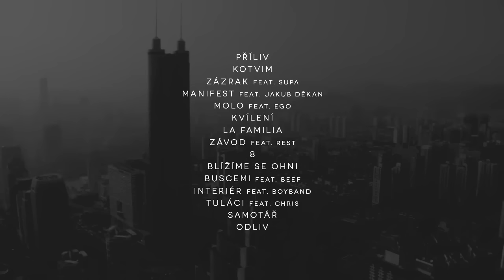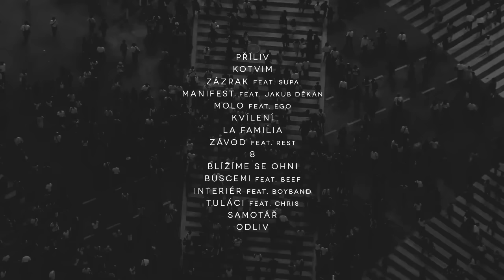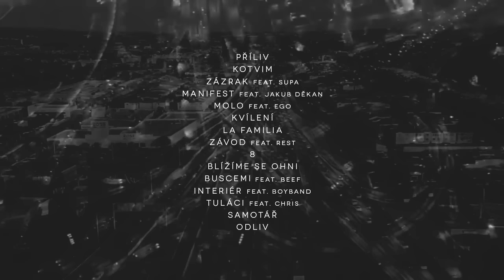Paulie Garand & Kenny Rough - 8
Album Paulie Garand & Kenny Rough -- Molo je právě v prodeji. Deska vyšla 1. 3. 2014 jako 22. release vydavatelství Ty Nikdy Records.

Hosté na albu: Rest, BoyBand, Jakub Děkan, Ego, Supa, Beef, Chris

Album credits:
Rap: Paulie Garand + hosté
Produkce: Kenny Rough